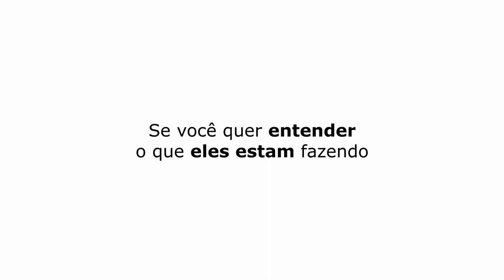FIZ REPORTAGEM AO VIVO DA CADEIA | SÉRGIO MALLANDRO - TICARACATICAST